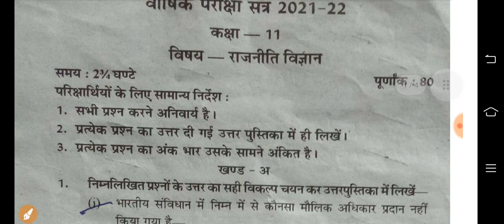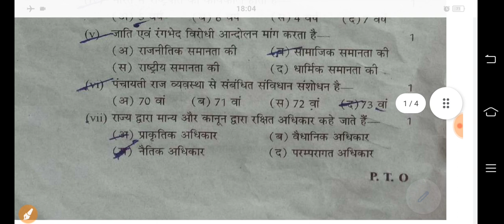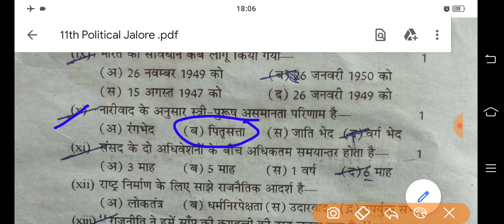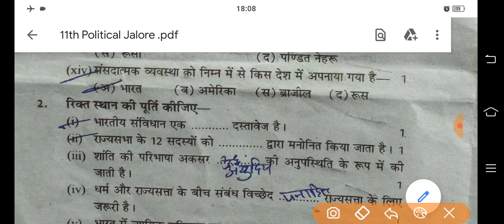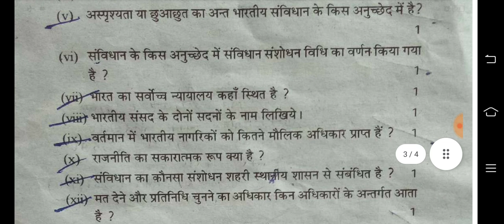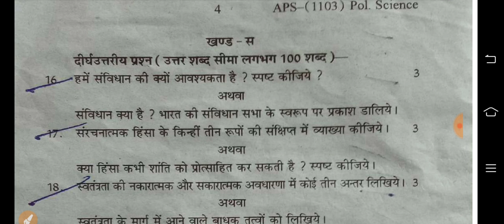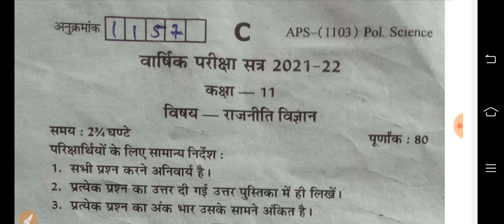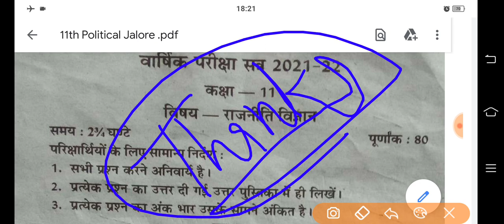11th Political Science Paper Annual Exam 2022 | कक्षा 11 राजनीति विज्ञान प्रश्न पत्र वार्षिक परीक्षा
Political Science Paper Annual Exam Class 11th || जालोर से राजनीति विज्ञान पेपर वार्षिक परीक्षा कक्षा 11 || वार्षिक परीक्षा के लिए महत्वपूर्ण प्रश्न

◼️ वार्षिक परीक्षा 2022 का ओरिजिनल पेपर उत्तर सहित
◼️ यह जालोर से राजनीति विज्ञान का परीक्षा प्रश्न पत्र है

🔷 English Grammar
🔷 Hindi Translation
🔷 Spoken English

🙏🌷🙏🌷🙏🌷 सधन्यवाद 🌷🙏🌷🙏🌷🙏